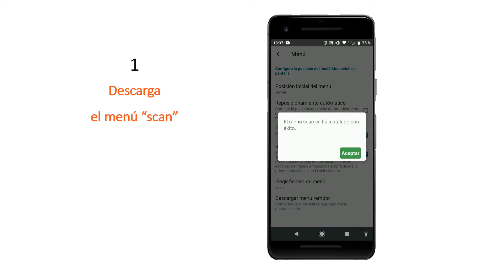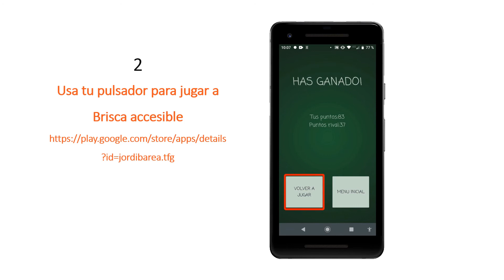Jugando a la brisca accesible con Mouse4all y un pulsador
El nuevo barrido por elementos o componentes de Mouse4all permitir acceder en Android, con un pulsador, a apps y páginas web. El barrido resalta los elementos de la pantalla uno tras otro hasta que el usuario selecciona el que desea tocando su pulsador.

En el ejemplo se muestra el acceso al juego Brisca accesible desarrollado por Jordi Barea. El usuario solo tiene que pulsar cuando se resalta la carta que quiere jugar.

Mouse4all es una solución de accesibilidad que te permite manejar un dispositivo móvil Android (tableta o teléfono) sin tocar la pantalla. Está especialmente diseñado para personas con discapacidad física, parálisis cerebral, lesión medular, tetraplejia, esclerosis múltiple, ELA o enfermedades neuromusculares.